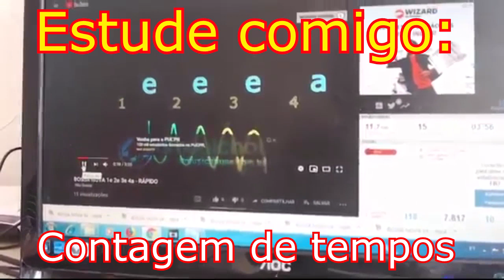Estude Comigo Contagem de Tempos Fácil Parte 4 - Micro aula de violão com prof Clovis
Muitos alunos tem me pedido para dar umas dicas que seja rápidas e matadoras
sobre a contagem dos tempos.A sacada é o seguinte:Se vc conseguir contar
os tempos em voz alta e ainda bater palmas, pode estar certo de que seus ritmos
batidas e dedilhados vão evoluir muito! Esta serie de 6 micro aulas vão abrir
o seu entendimento. Acredite, dominar o ritmo é mais fácil do que vc imagina!
Se quiser agendar uma aula experimental em Curitiba entre em contato pelo

dmhhsuahs51454sdsd1515sd1965,
clovismartinidebarrosdmusichouse1976,